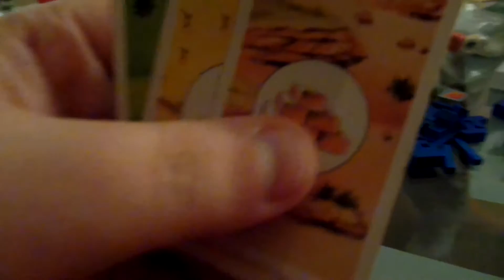Alltagsvlog #350 - Spidermans dicker Bruder